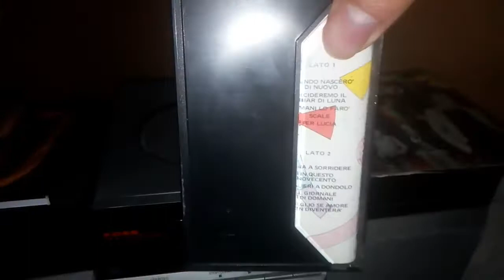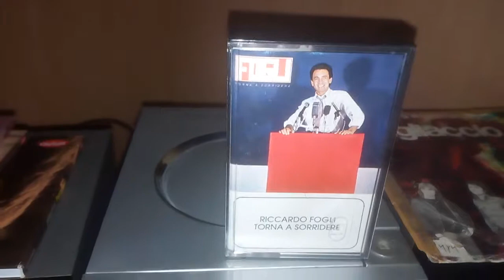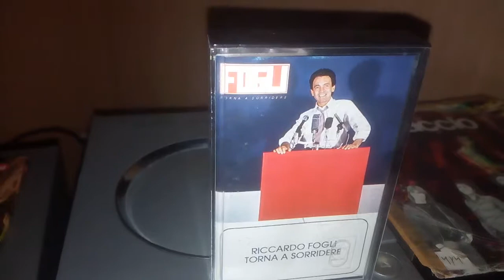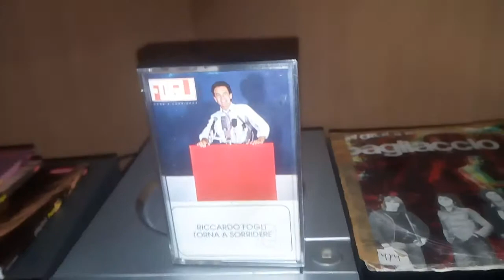RICCARDO FOGLI - PER LUCIA (MC TORNA A SORRIDERE)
TRACCIA BONUS